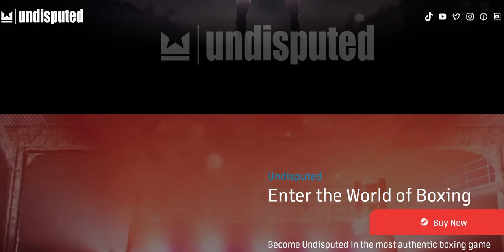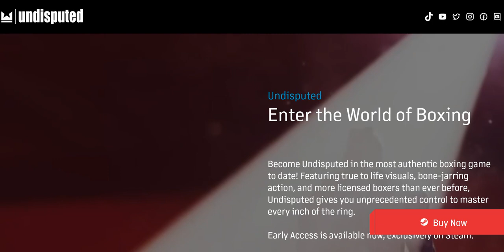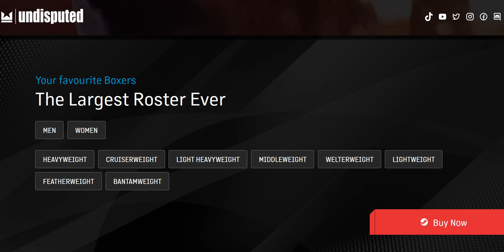UNDISPUTED 🥊 Der AKTUELLE Stand der KONSOLEN VERSIONEN ! 🧐